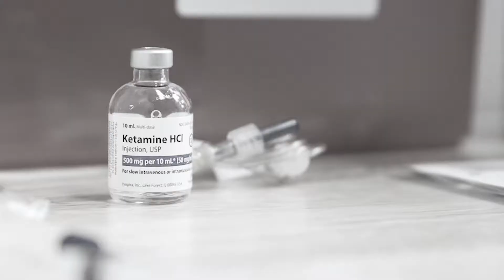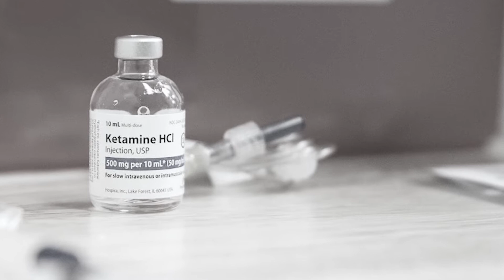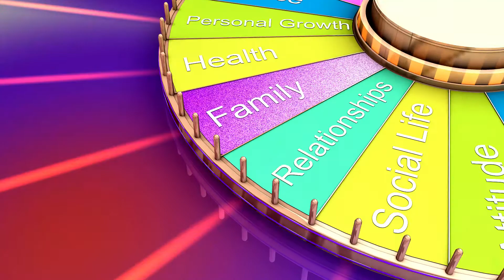APS Ketamine Chicago's Leading Ketamine Treatment Provider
At APS Ketamine they recognize the importance of comprehensive psychiatric care in recovery from depression and anxiety disorders. They have board certified Psychiatrists, and offer Psychiatric services including medication management for active Ketamine treatment patients. Due to the complexity of medications, and the intricate nature of depression of anxiety disorders, they know how important all aspects of mental health are both at the time of treatment, as well as, the periods between treatments. Their team of mental health professionals, nurses, management, and caring staff work together to create a warm and inviting environment for patients and encourage the healing.

In the state of the art facilities at APS Ketamine, their infusion rooms are designed to be exceptionally quiet and serene. They use electronic devices that allow connection to a variety of options for music or white noise. Patients relax in their motorized reclining chairs for optimum comfort. They make every effort to maintain a positive healing environment.